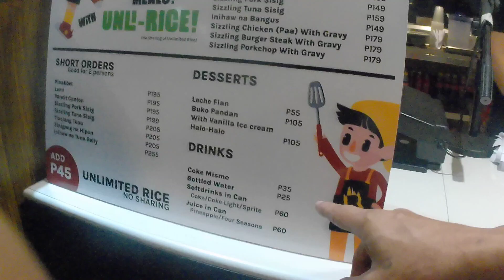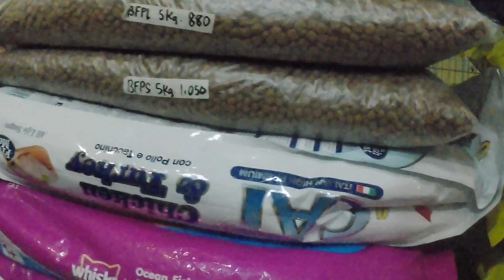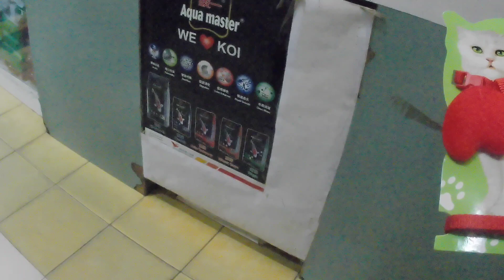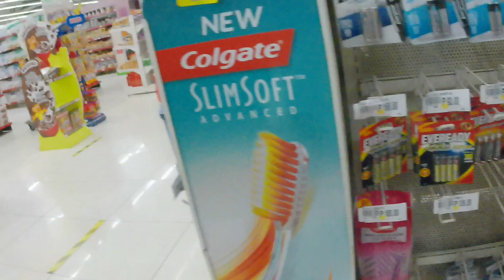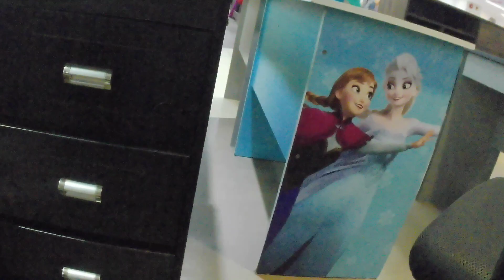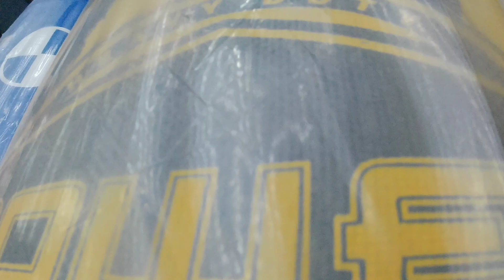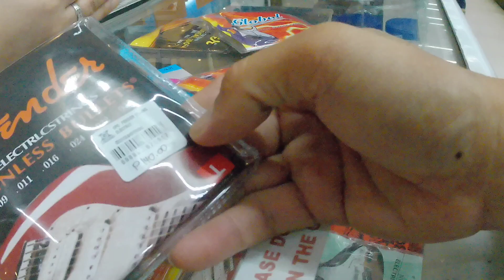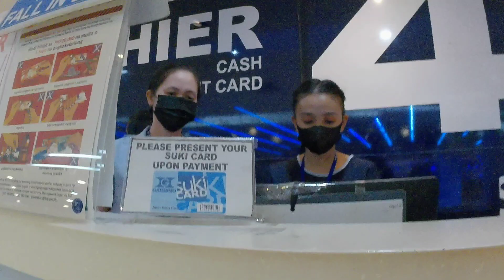Walkthrough Limketkai and Gaisano Mall, Cagayan de Oro City